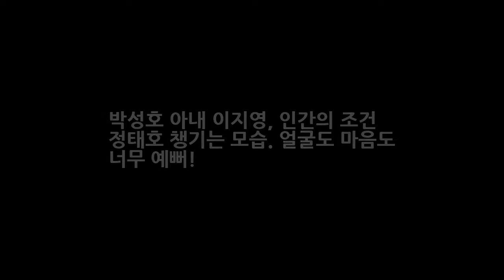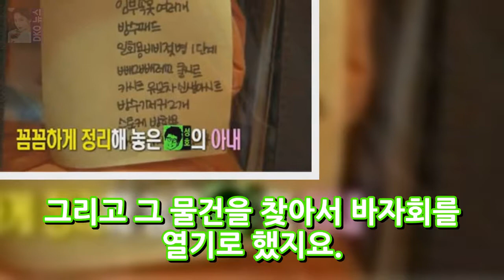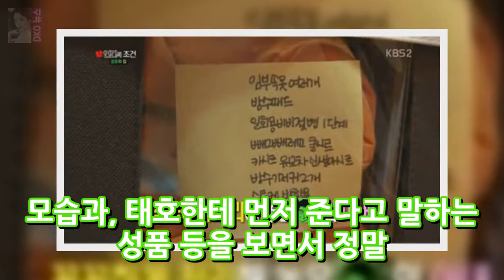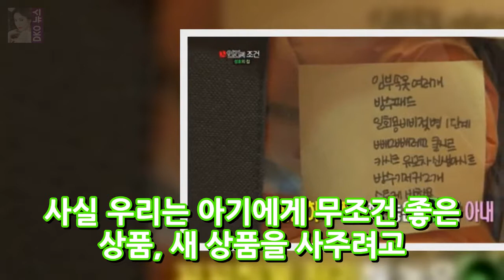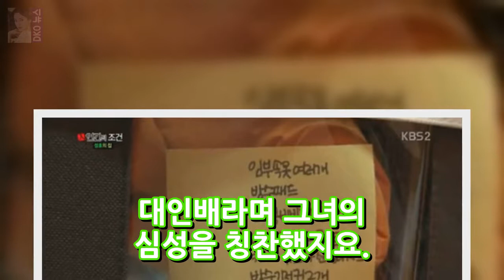박성호 아내 이지영 인간의 조건 정태호 챙기는 모습. 얼굴도 마음도 너무 예뻐! DKO 뉴스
박성호 아내 이지영 인간의 조건 정태호 챙기는 모습. 얼굴도 마음도 너무 예뻐! 지난 15일 방송된 인간의 조건에서는 두 번째 이야기가 그려졌습니다. 우리가 필요하지 않은 물건을 아무생각 없이 구입하게 되고 물건을 낭비하고 너무나 많은 과소비를 하고 있다는 생각이 들었는데요. 이날 방송에서는 멤버들의 각자 집에 방문하여 안 쓰는 물건을 찾아보시오 라는 미션을 내렸습니다.
유준상 5년째 가수로 활동 중..저 끈질기게 하죠?(인터뷰)- 스타뉴스  DKO 뉴스: